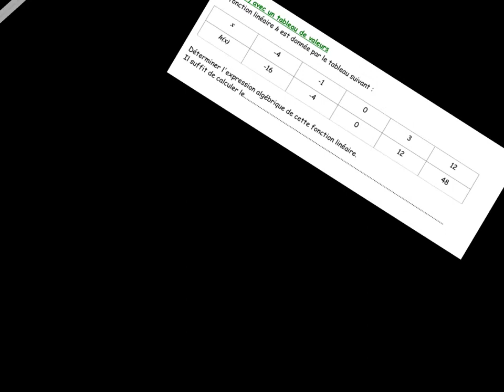08_fct_lineaire_expression_fct_2_3e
Determination de l'expression algébrique d'une fonction linéaire